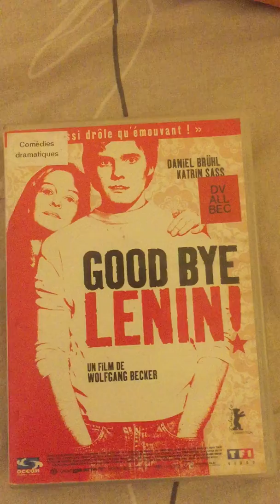FILM ALLEMAND: GOODBYE LENIN ! Du mur de Berlin au Capitalisme sauvage et déluré... !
FILM ALLEMAND: GOODBYE LENIN !

Une comédie au sujet du mur de Berlin, du Communisme au Capitalisme... !